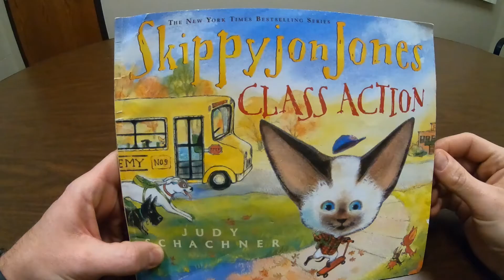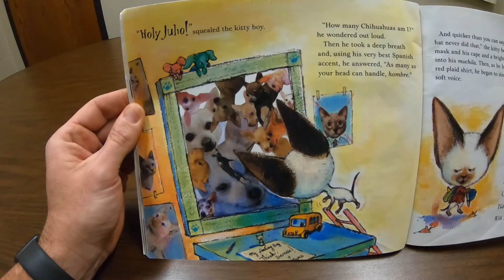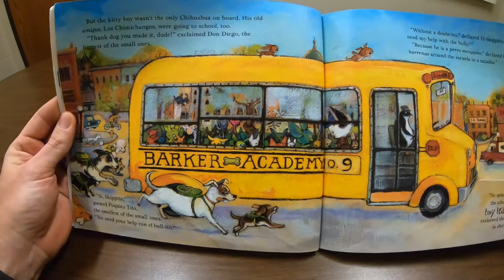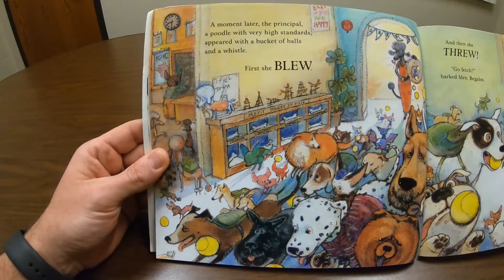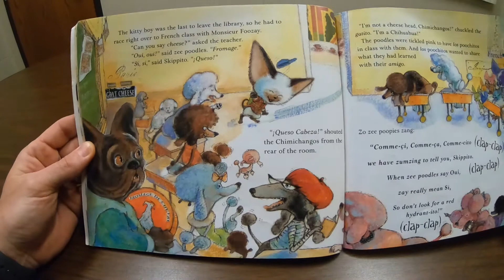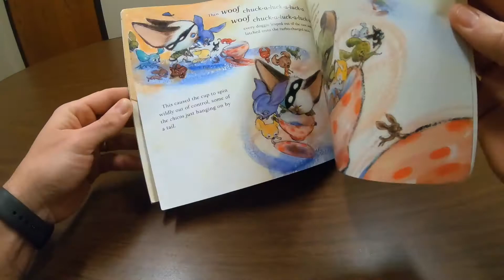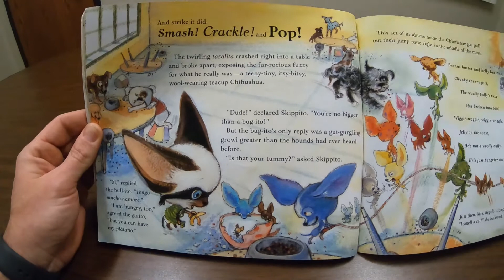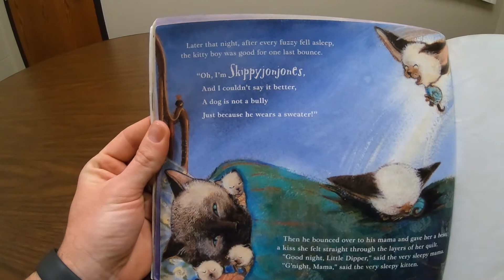Skippy Jones Class Action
Lt. Adam Kronstedt is here to ReadWithUs today.